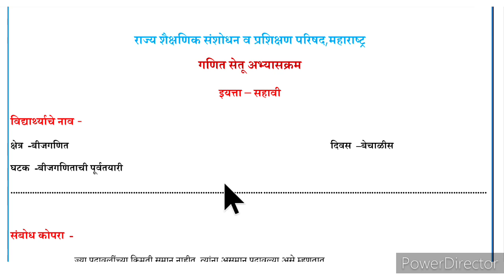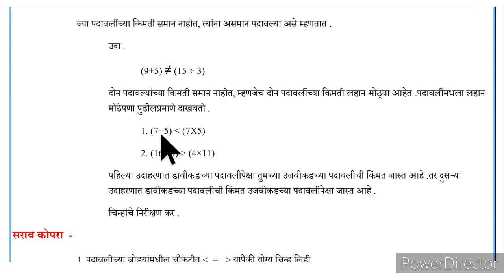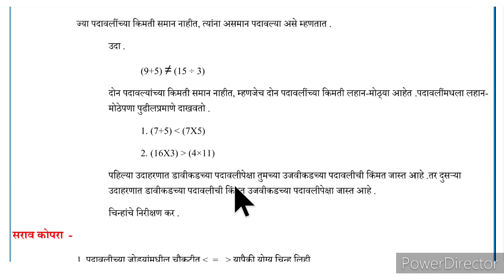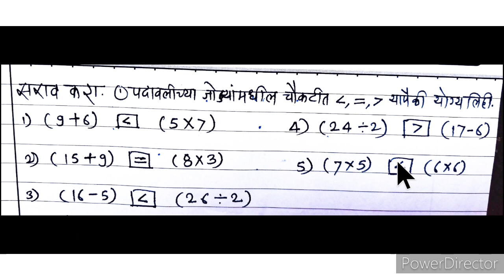सेतू अभ्यासक्रम | इयत्ता सहावी | विषय गणित | दिवस 42 वा